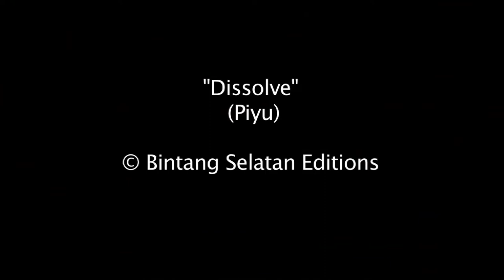LOUIS BERTIGNAC feat PIYU - DENDY MIKES - DISSOLVE Live in Concert !!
PIYU feat DENDY MIKES - DISSOLVE Live LOUIS BERTIGNAC